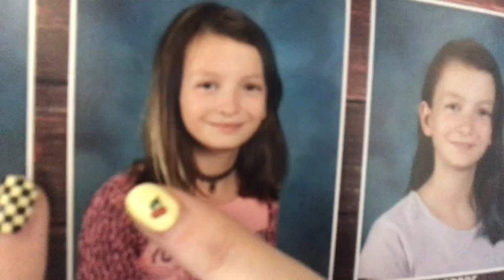SO MANY PEACOCKS | Easter vlog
I know this is a little late but i post on Tuesdays and Fridays sometimes Thursdays but I hope you guys had a great Easter given the circumstances i hope you guys stay safe and stay home and wash your hands.
                                                  -Camila